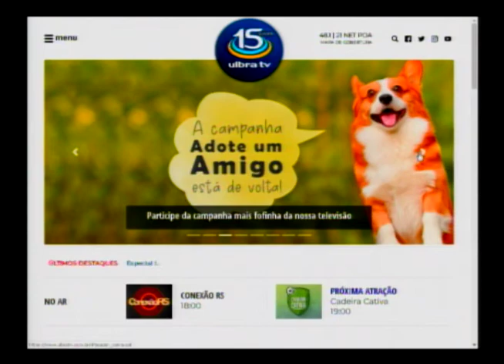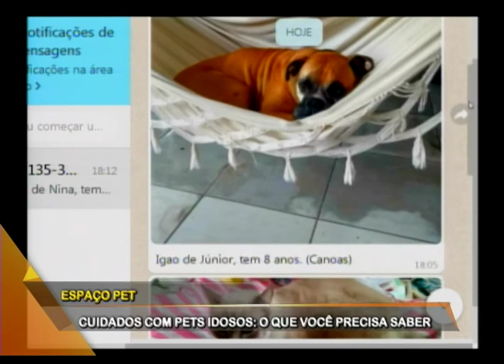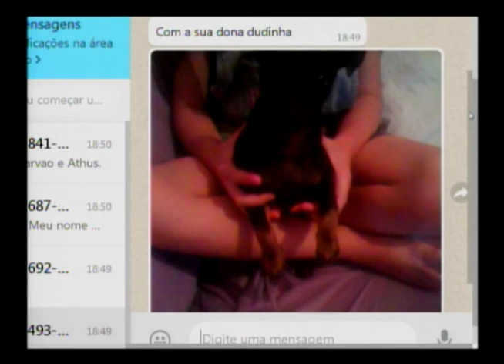Espaço Pet: pets idosos, quais os cuidados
Com os avanços da medicina veterinária, os mascotes têm vivido cada vez e com qualidade de vida. Mas com o avanço da idade, a atenção precisa ser redobrada em relação a algumas doenças. Problemas articulares,  cardíacos e alguns tipos de cânceres podem surgir nesta etapa da vida deles. No "Espaço Pet", o médico veterinário Fábio Gehring explica os cuidados com pets idosos.
Conexão RS – Quadro "Espaço Pet"
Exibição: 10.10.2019